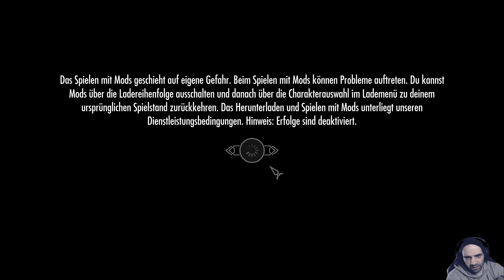▶ Skyrim Together 🔥 000 ▶ Charaktererstellung und Helgen ▶ Coop / Modded ▶ LIVE Lets Play ▶ PC ▶ DE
» Endlich beginnt unsere Reise. Viel Spaß uns ALLEN !!!

»» Music » Intro / Endscreen » Ingame

TITEL: The Elder Scrolls V: Skyrim Special Edition / Anniversary Edition
GENRE: Rollenspiel
ENTWICKLER: Bethesda Game Studios
PUBLISHER: Bethesda Softworks
FRANCHISE: The Elder Scrolls, Skyrim
VERÖFFENTLICHUNG: 28. Okt. 2016 / 2021
Plattform: PC